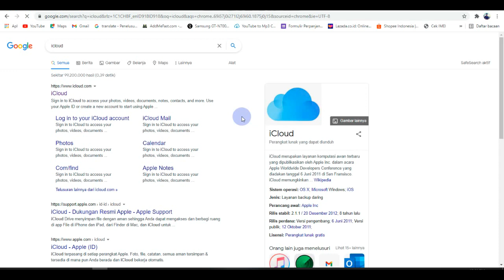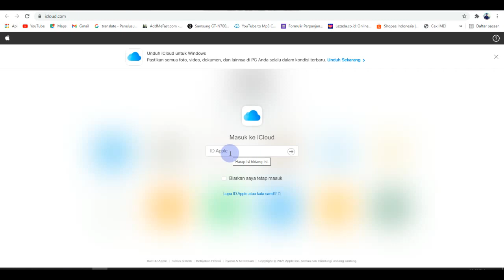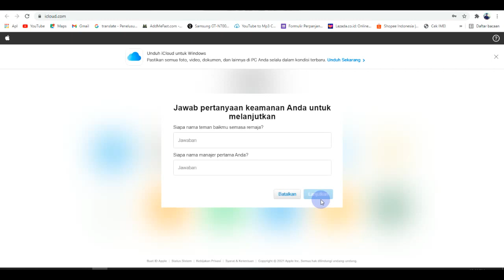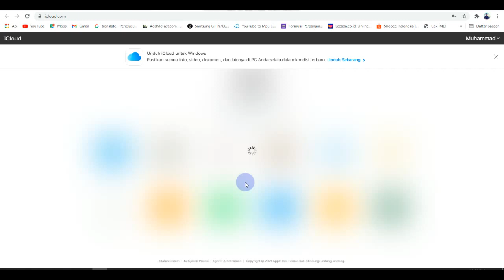Cara Melacak Hp iPhone Dalam Keadaan Mati | Find My Phone | Segera Lakukan Ini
Melacak iphone yang hilang dalam keadaan mati, kamu bisa melacak iphone dalam keadaan mati bisa terdeteksi titik terakhir di mana iphone di matikan, pastikan icloud dan paswod dengan benar untuk bisa login selain itu photo dan kontak telpon aman walau pun iphone sudah di install ulang melalui itone atau 3utools, yang jelas iphone anda tetap saja tidak bisa di pakai? Karna terkunci icloud, untuk bobol icloud sangat tidak mudah, ada yang jaringan hilang kecuali wifi only karna lupa icloud, IPHONE ANDA TIDAK MUDAH ATAU AMAN UNTUK DI PAKAI.

Bersabarlah Karna Di Balik Semau ini Pasti Ada Hikmah Yang Lebih besar dari itu? PERCAYALAH KUASA ALLAH Pasti Anda Lebih Bahagia dari yang sekarang?

MISDA Ar

how to track a lost iphone
   how to track a lost iphone that is dead
   how to track iphone with icloud
   how to track iphone
   how to track iphone by imei
   how to track boyfriend's iphone
   how to track a lost inactive iphone with android
   how to track a friend's lost phone
   how to track iphone with android

cara melacak iphone yang hilang dalam keadaan mati dengan android
cara melacak iphone teman yang hilang
cara melacak iphone dengan android
Cara mendeteksi iphone yang hilang